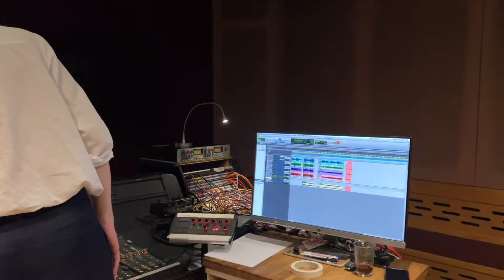Sita - Mon amour ( ilk stüdyoda kayıttım )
My first studio song “Mon amour”
I’m beyond grateful for this beautiful experience 🙏🌞✨
I wrote this a few months ago before my first concert in Belgium 18/05/2024 🧡
It’s a love song that feels like the sun and moon 🌞🌝
Composer lyricist : Sita Gül Rose
Filmed by my beautiful mom

Lyrics:

Mon amour, viens dans mes bras
Je t’attendrai jusqu’à mon cœur s’arrête
Mon amour, viens vers moi
Et nous regarderons la lune qui chante
Mon amour je suis folle amoureuse de toi
Est-ce le cas pour toi

Mon amour Tu t’en vas
Et je te crie de revenir
Tu sembles t’arrêter
Mais c’est juste le soleil qui a arrêté de tourner
Mon amour notre histoire est comme la lune et le soleil
Qui semble ne jamais se retrouver

Mon amour notre histoire s’arrête ici

Recorded at The jet studio Belgium
Thank youu